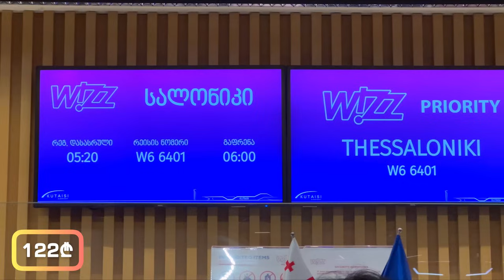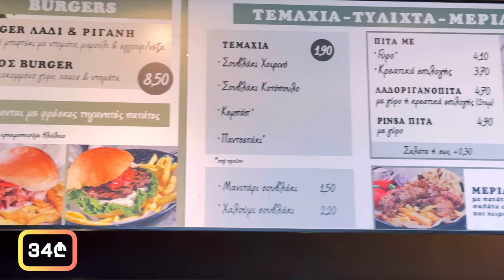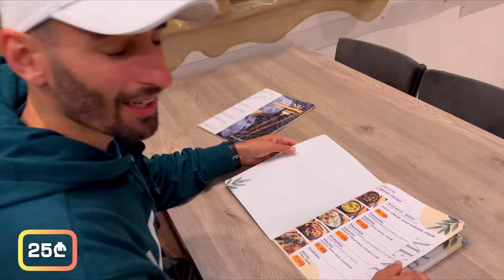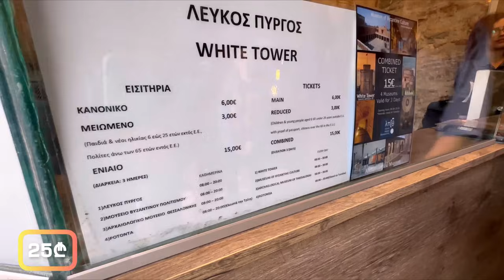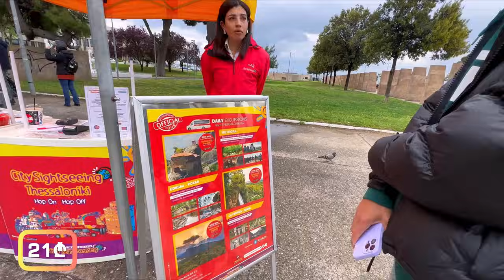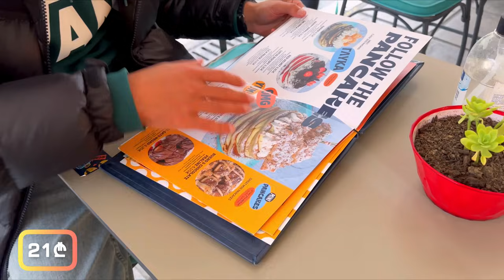როგორ ვიმოგზაუროთ იაფად | სალონიკი (ეპიზოდი 1)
ჩემი სოც. ქსელები 👇🏻

ინსტაგრამი

ფეისბუქ ფეიჯი